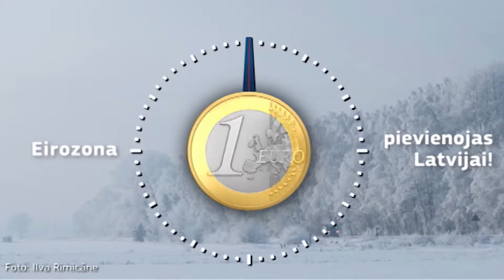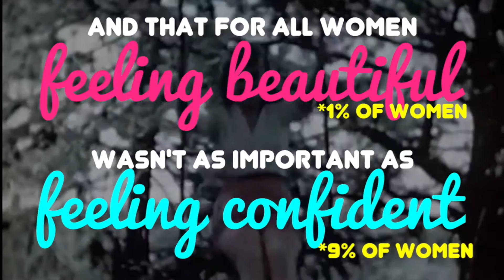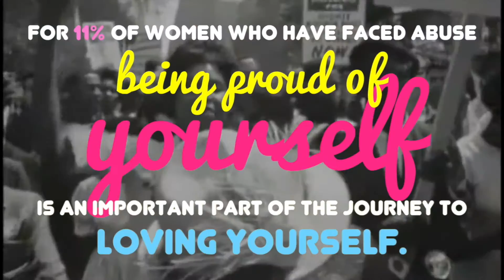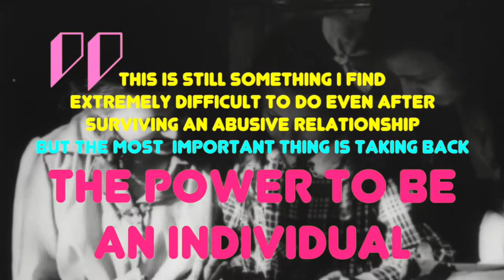From Latvia with Love